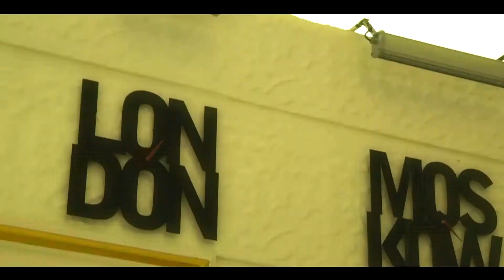Songül & Sedat Düğün hikayesi (FOTO ÇAMLIK)